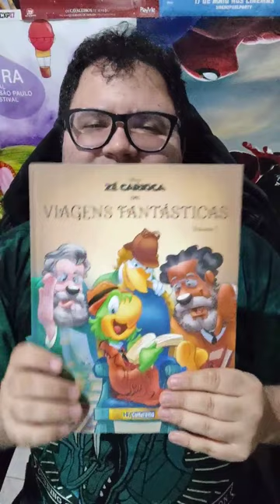Graphic Novel do Zé Carioca!